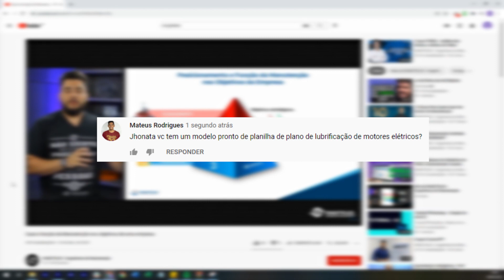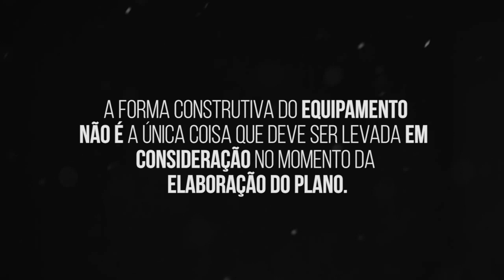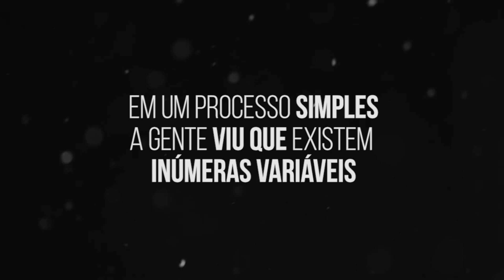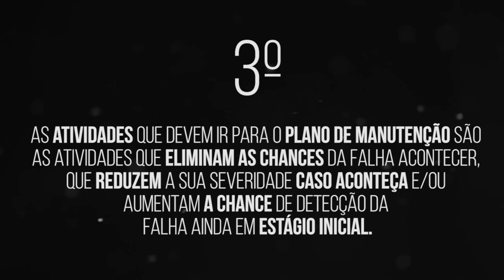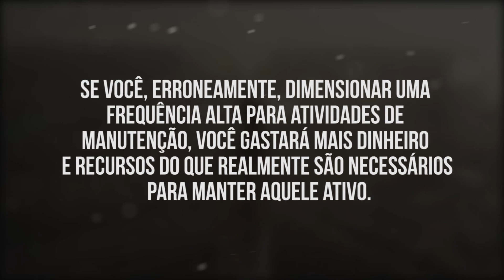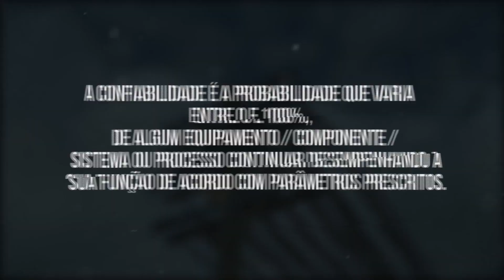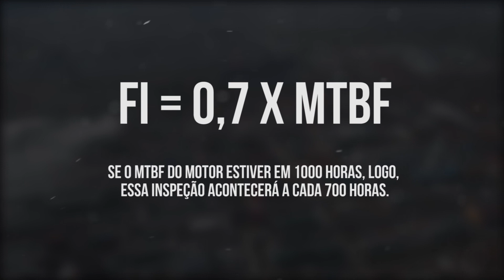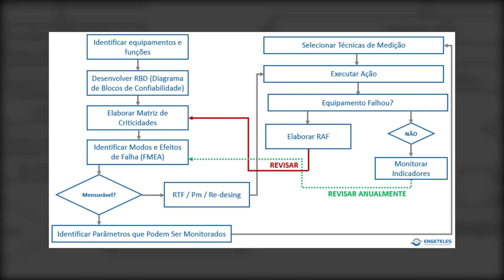3 Erros Graves que Gestores de Manutenção Iniciantes Cometem